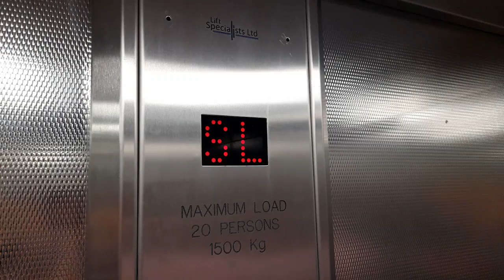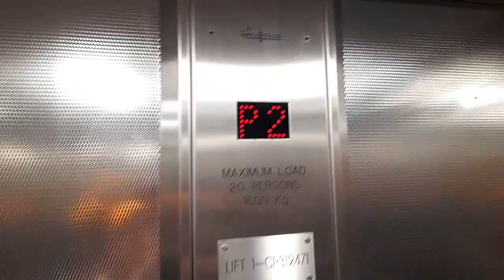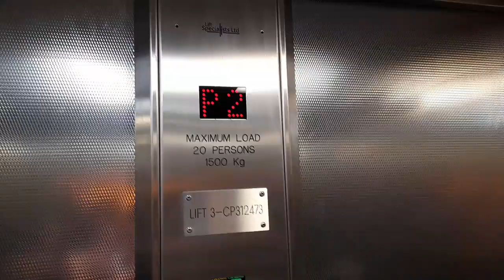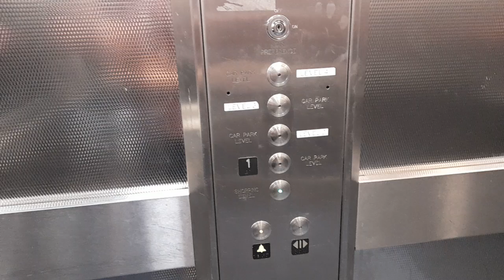Rare Stentorgate Announcements! Lift Specialists Lifts at Union Square Shopping Centre In Torquay